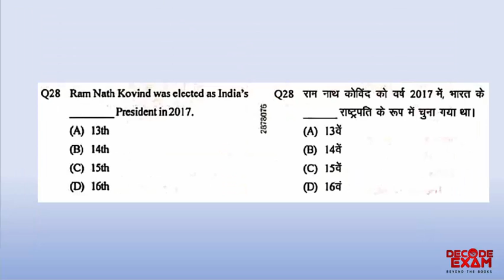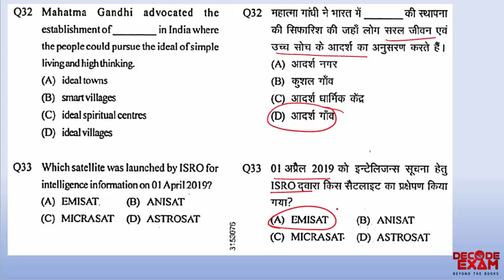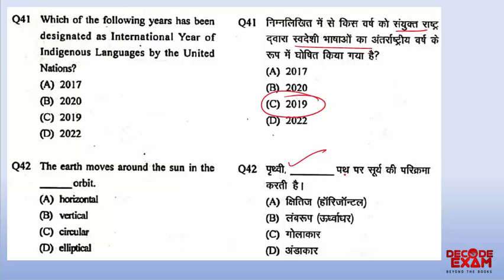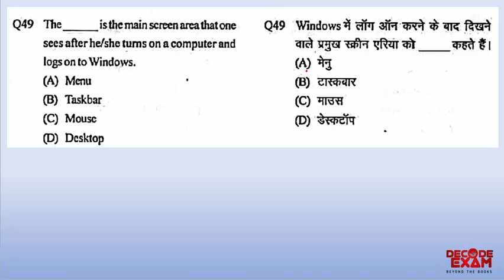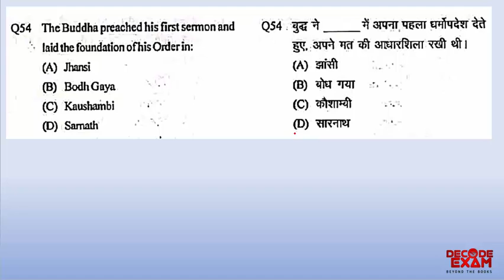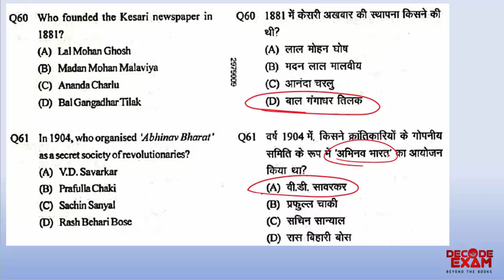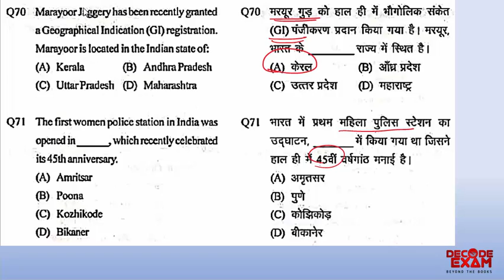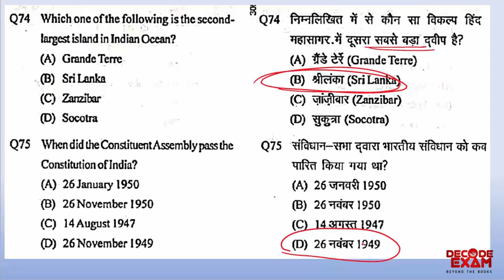UPSSSC lower subordinate 2 solved Paper (28 July 2019) | Answer key UPSSSC lower PCS 2016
Part 2 GK solved Questions